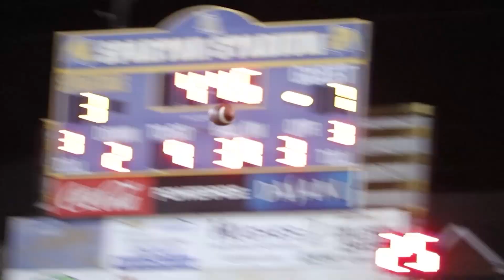The Brett Beard Show | Episode 9 (East Ascension)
In episode 9 of "The Brett Beard Show," Coach Beard joins Cooper Burrell to recap the Jackets' tough 17-7 loss against EA, and to preview this Thursday's game against Dutchtown.